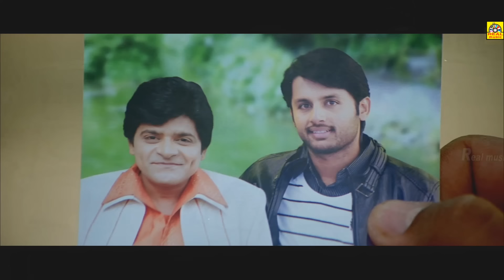ஏண்டா பாவி நா உயிரோட இருக்குமோதெ இப்படி போட்டோ எடுத்து மாட்டி வச்சிருகிங்க? | Brahmanandam Comedy HD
Title Name: Rowdy Kottai
Artist: HansikaMotwani, Nithin, Suman, Bharmmanandham,
Banner: Sivam Associates